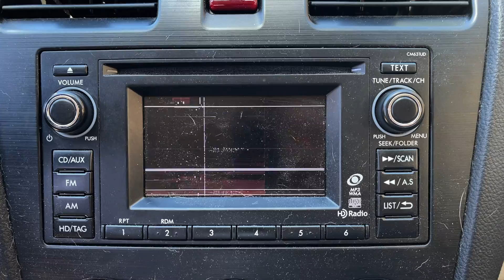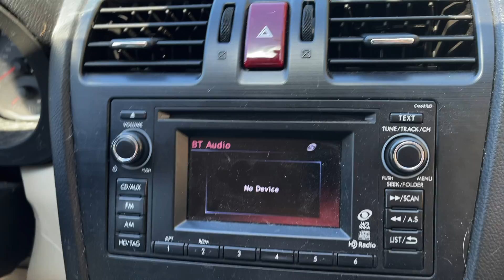Guess What Hes Looking At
Low key kinda want one.

Also it may be time to upgrade 🤔

New vlog every Thursday.

If you have questions you'd like us to answer in future vlogs leave them in the comment section.